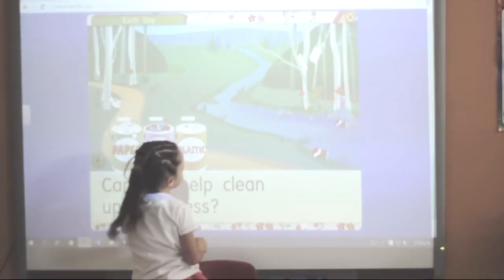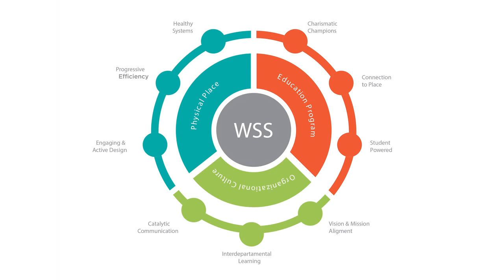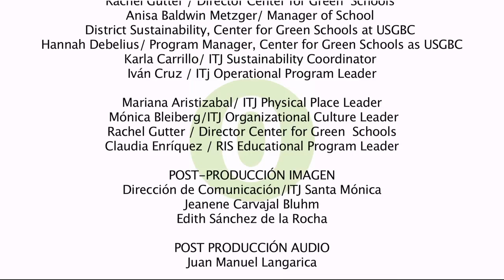ITJ WSS MASTER FINAL TERMINADO OCT 27S